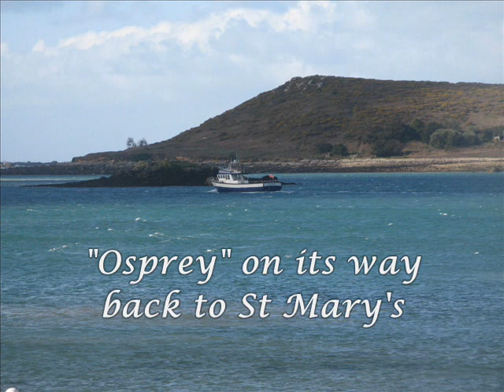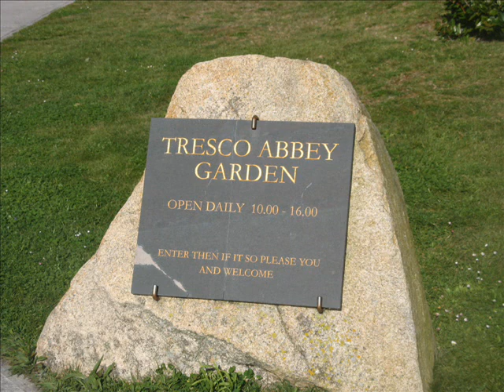Isles of Scilly April 2008 (part four) Tresco Island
A trip to Tresco Island by boat on the "Osprey" from St Martin's harbour quay.